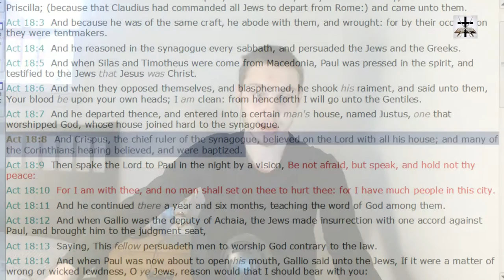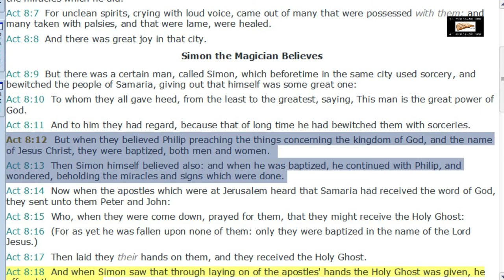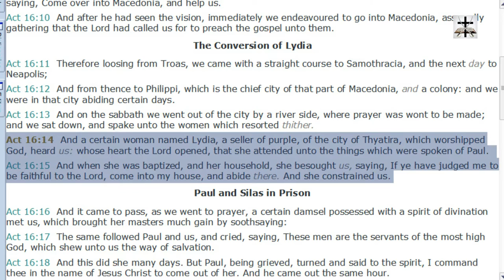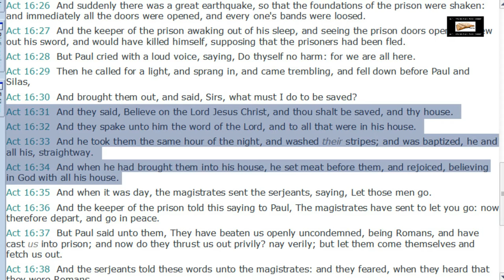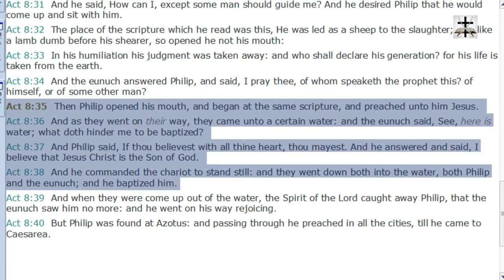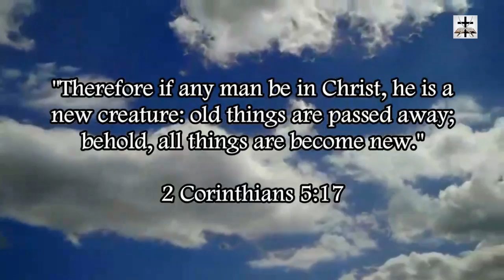Calvinist Infant Baptism Refuted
Our Bitcoin wallet address: 34PsjJaySyAiWyjunD49aitEGTujzhhRKc
Our Ethereum wallet address: 0x232e0c46EFad0E5fef8Bc55f1EC9b070C102858e
Our Litecoin wallet address: MCNSGyVJGL8JvNMsKZoHBH2wkVJKF8T5ac

The Calvinist practice of infant Baptism is unscriptural since all throughout the book of Acts faith in Christ occurred before Baptism (Acts 2:37-41, Acts 19:3-5, Acts 18:8, Acts 16:14-15, Acts 16:30-34, etc.)